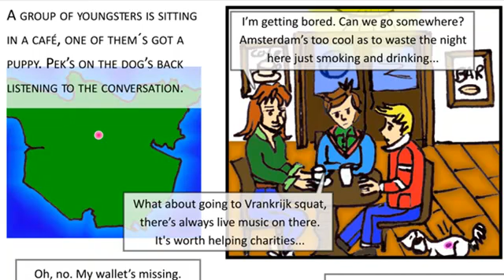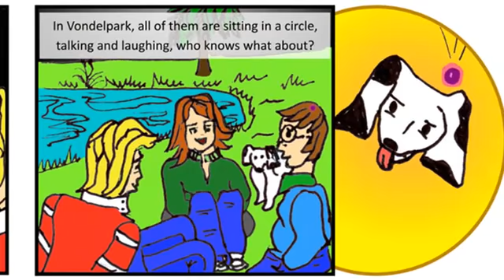EN 07 Pek in Amsterdam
eTwinning project: Pek Stickers & Videos
Pek in Amsterdam (English)